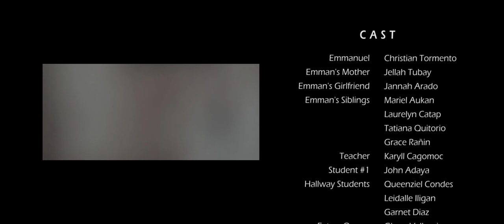REGALO by San Lorenzo Father Urios Intitute of Technology